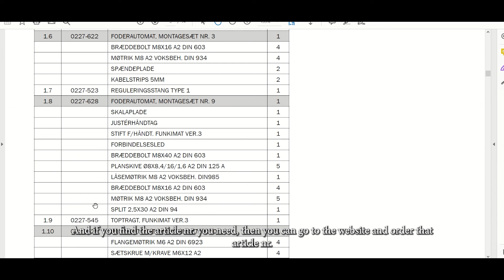How to find the right article number